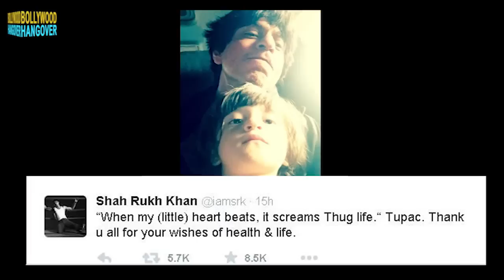Shahrukh Khan Thanks AbRam Khan fans for their Birthday Wishes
Shahrukh Khan's Son AbRam Khan Thanks his fans for Birthday Wishes. The father-son duo tweeted from Srk's account as the fans on Twitter made hashtag “Happy Birthday AbRam” trend. AbRam turned 2 year old yesterday